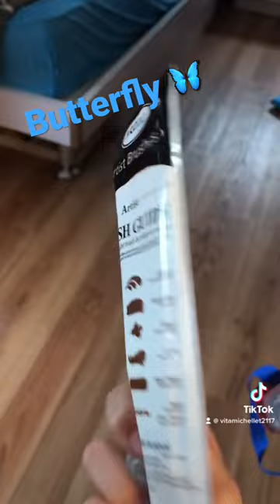Butterfly art piece🦋🖼️🎨